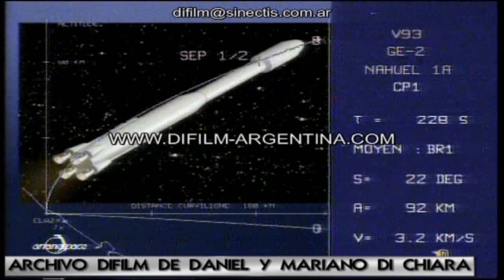ARCHIVO DIFILM. Lanzamiento del satelite argentino Nahuel Sat (1997)